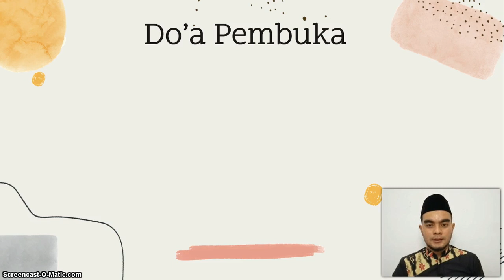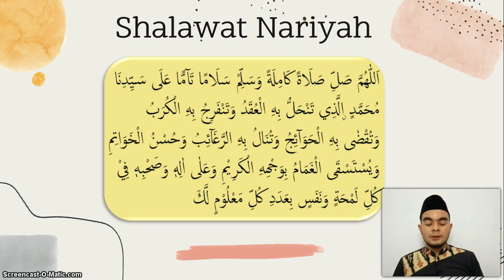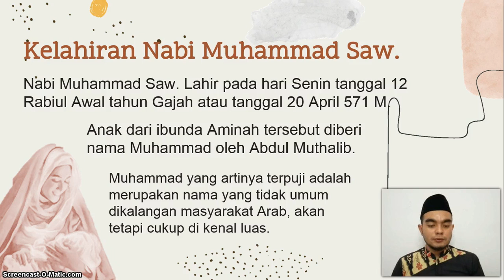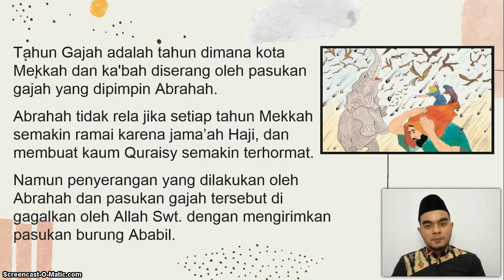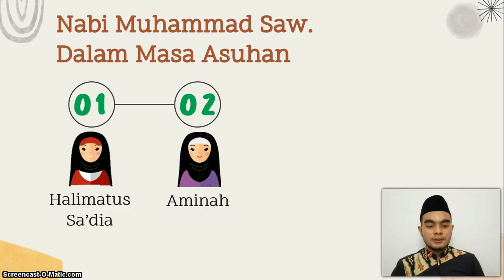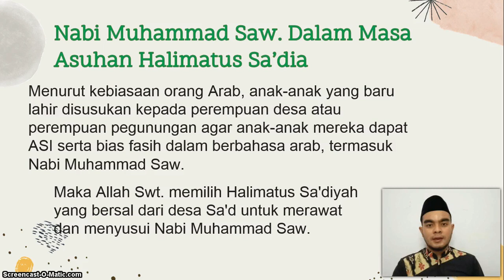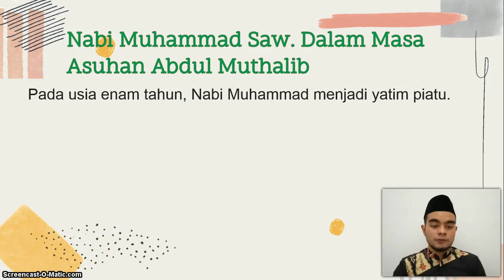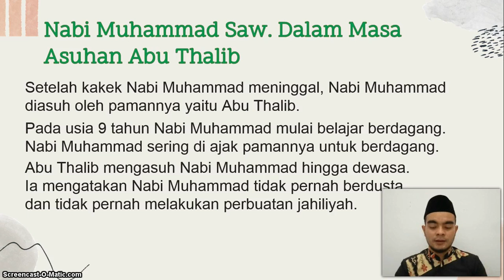BelajarbersamaSUKMA: Kelas 3 MI Islamiyah | SKI | Masa Kanak-kanak Nabi Muhammad SAW